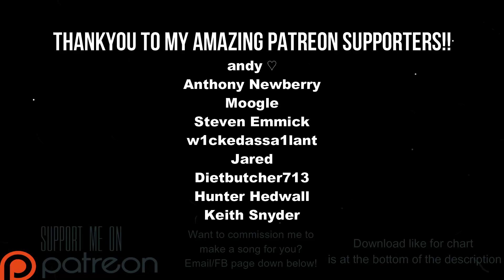The Explosions - Here I Am Drum Charts (Clone Hero Custom)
New song commission for Jose Manuel!

Link to chart (Works on Rock Band 3 and Clone Hero PTB aswell as normal pro drum charts)